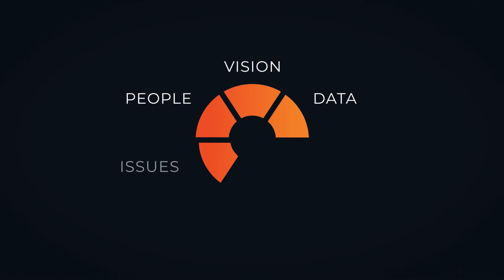Living the EOS Life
Susan Dyer, EOS Implementer®, explains how the EOS Community is the best part of being an EOS Implementer. She's doing what she loves with people she loves, and is truly living the EOS Life.

- What the Heck is EOS?
- Are You a Visionary or an Integrator?
- What is an EOS Implementer?